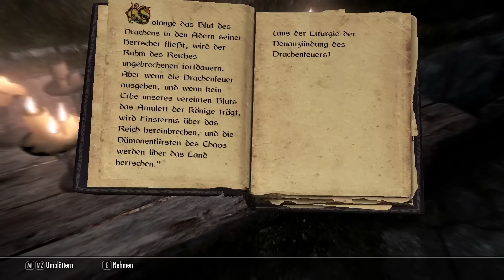Skyrim - #128 Es gehört in ein Museum! | Let's Play Skyrim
Ein berühmter Spruch eines berühmten Mannes. In dieser Folge besuchen wir das Museum von Dämmerstern, wo eine Ausstellung zu einem etwas zweifelhaften Kult geboten wird. Nicht nur das, denn der Betreiber des Museums und Nachfahre der Kultisten bittet uns um einen moralisch sehr heiklen Gefallen.